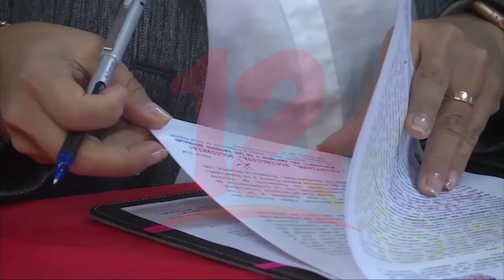Firman acuerdo para la protección de la reserva Dipilto-Jalapa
Noticias12Nicaragua Firman acuerdo para la protección de la reserva Dipilto-Jalapa